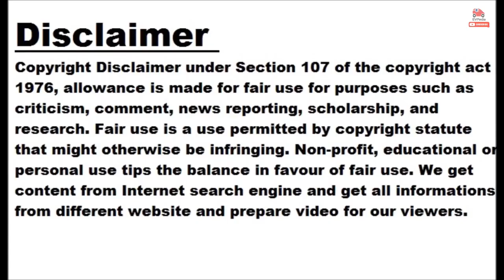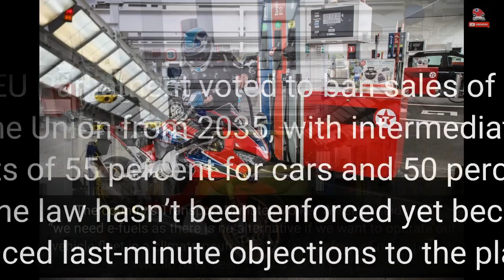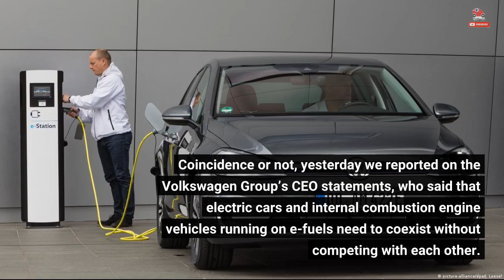EU Drafts Plan To Allow Sales Of New ICE Cars On E-Fuel Beyond 2035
The European Commission has drafted a proposal that would allow the sales of new cars with internal combustion engines after 2035 in the European Union but only if they run on e-fuels. The news comes via Reuters, which writes that the draft suggests creating a new type of vehicle category in the EU for cars that can run only on carbon-neutral fuel. These vehicles will have to be fitted with technology that prevents them from driving if other fuels are used, according to the draft, which means that carmakers theoretically won’t be able to just keep selling the cars they...